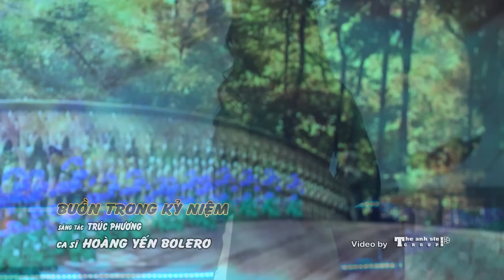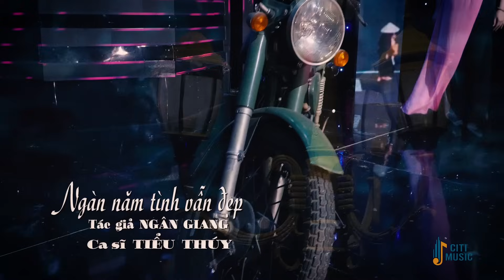Nhạc Vàng Chọn Lọc Nghe Thử Một Lần Nghiện Tới Già - Lk Nhạc Vàng Bolero Để Đời Âm Thanh Cực Hay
1. Buồn trong kỷ niệm - Hoàng Yến Bolero
2. Lk áo em chưa mặc một lần - Vòng nhẫn cưới - Thúy Hằng ft Hoàng Thuận
3. Sầu lẻ bóng - Mai Đình
4. Sao chưa thấy hồi âm - Quỳnh Như
5. Gió về miền xuôi - Mộc Thanh
6. Thương hoài hai tiếng cải lương - Trúc Chi
7. Nếu được làm người tình - Mai Đình
8. Mữa nữa đêm - Đoàn Minh ft Lý Diệu Linh
9. Tôi vẫn nhớ - Lưu Trúc Ly ft Tuấn Dũng
10. Giận hờn 2 - Cẩm Loan ft Nam Thanh Phong
11. Đêm nhớ người tình - Hoàng Thuận
12. Ngàn năm tình vẫn đẹp - Tiểu Thúy
13. Chuyến xe ba người - Xin vẫy tay chào - Tiết Duy Hòa ft Lê Tùng Anh
14. Sầu lẻ bóng - Thúy Hằng
15. Nó và tôi - Quỳnh Như
Copyright by Công ty TNHH Truyền thông giải trí T&B